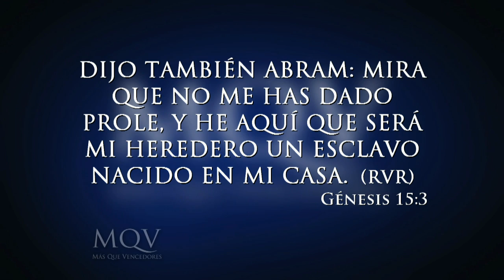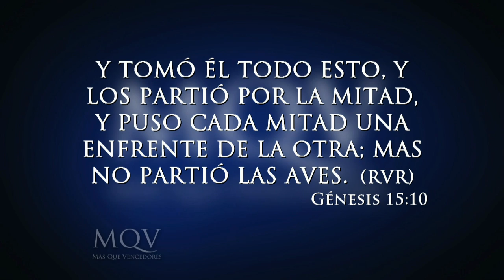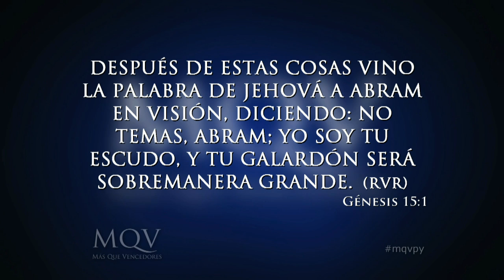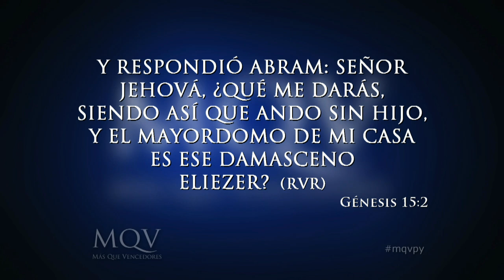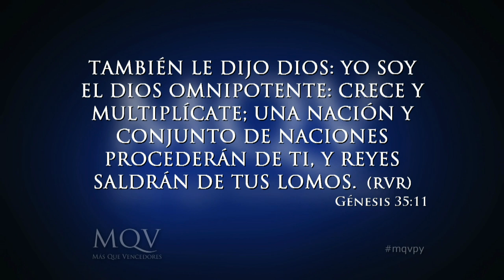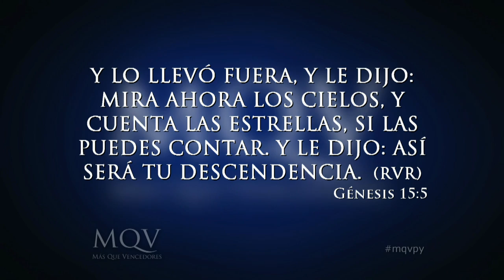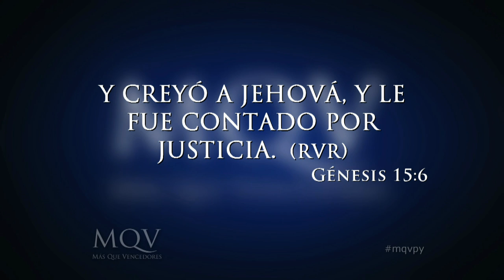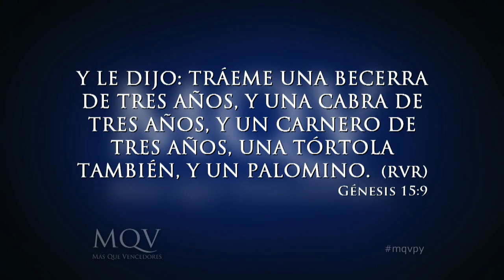Una fe sencilla - Pastor Emilio Agüero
Prédica del Pastor Emilio Agüero | Una fe sencilla 31-08-14